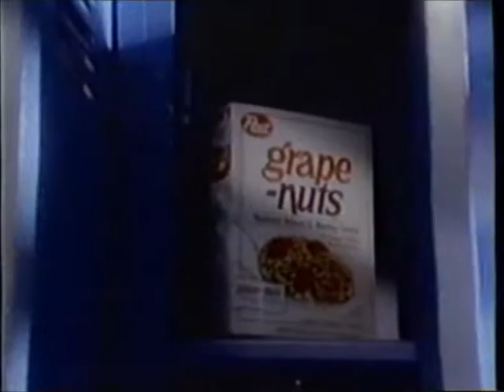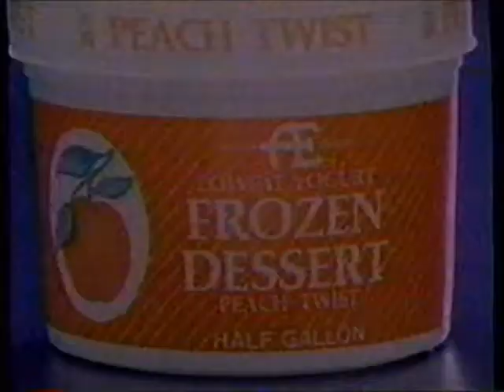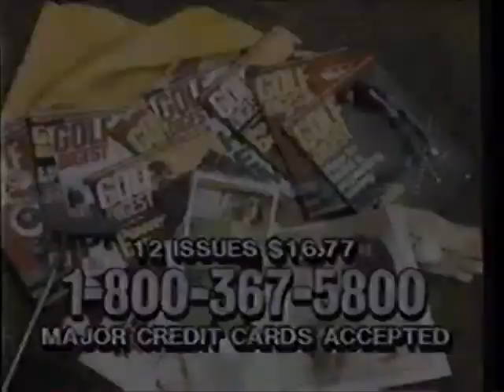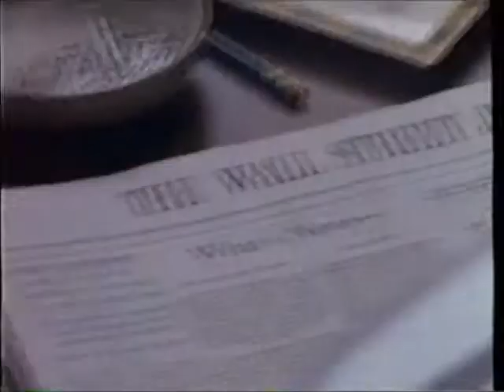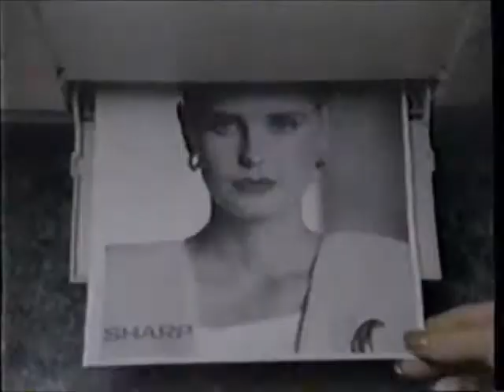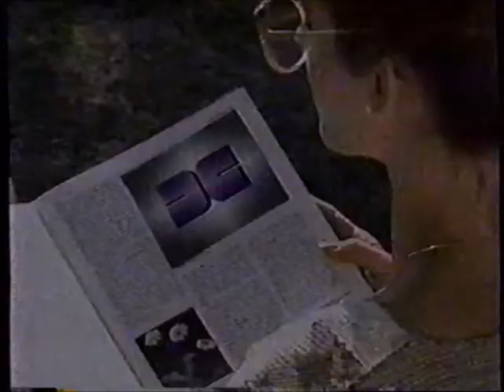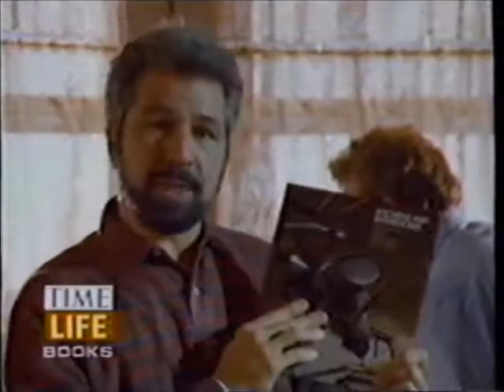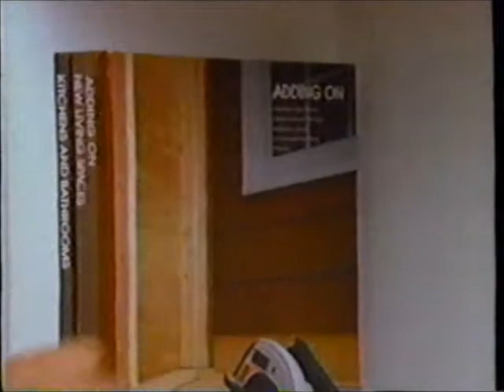ESPN commercials (August 11, 1989)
ESPN commercials from 8/11/1989, aired during the end of the PGA Championship, the U.S. Gymnastics Challenge, and the beginning of the HFC American Hydroplane Series.

LIST:
1. Promo: Senior/Touring Pro Doubles
2. ESPN ident
3. Ending of the PGA Championship (w/ ESPN sports update)
5. Commercial: Bud Light
6. Commercial: Wheaties
7. Commercial: "The Abyss" now playing
8. Commercial: True Value
9. Commercial: Anderson Erickson
10. Local Ad: Friedman Motorcars
11. Commercial: Golf Digest
12. Promo: U.S. Hardcourt Championships
13. Commercial: Showtime
14. Commercial: Lava
15. Commercial: Gatorade
16. Commercial: Sports Illustrated
17. Commercial: The Wall Street Journal
18. Promo: College Football Saturday
19. Commercial: McDonald's - Blastback with Mac
20. Commercial: True Value
21. Commercial: Sharp
22. Commercial: Scope
23. Local Ad: Iowa Lottery
24. Local Ad: DMACC
25. Commercial: Charles Schwab
26. Commercial: Bud Light
27. Commercial: Best Western
28. Promo: Grand Prix Track & Field from Zurich
29. Commercial: Time Life Books - Home Repair & Improvement (ft. Bob Vila)
30. (REPEAT of #6)
31, (REPEAT of #15)